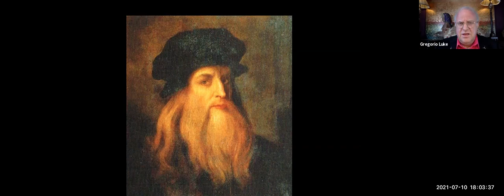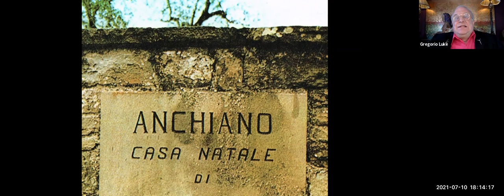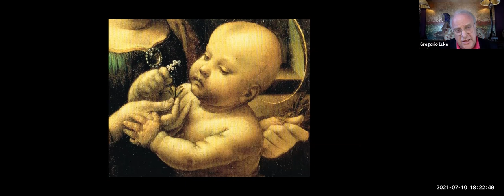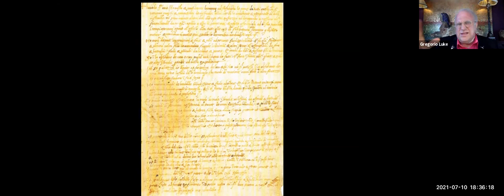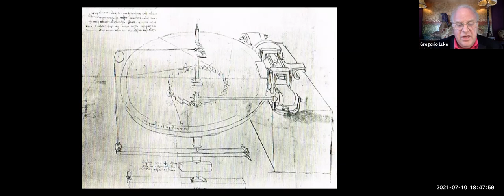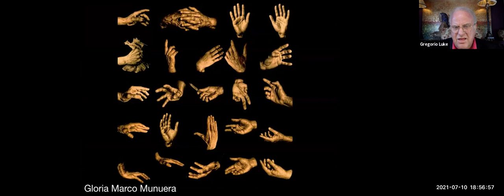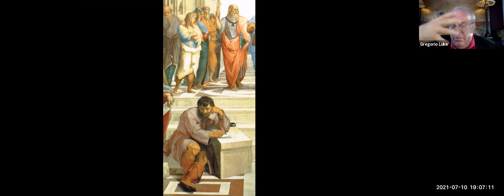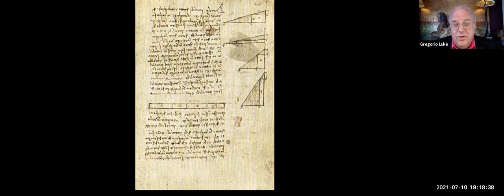LEONARDO DA VINCI by Gregorio Luke - ENG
Leonardo created the two most famous paintings in history: the Monalisa and the Last Supper, but he was not circumscribed to art. He studied anatomy, machinery, optics, human flight and much more.

Leonardo’s challenges our definitions of success: he procrastinated, got distracted, and believed that genius achieves more by working less. That is his secret, the more you think, the more you ask questions, the more you learn. I love him and I’m eager to share him with you.